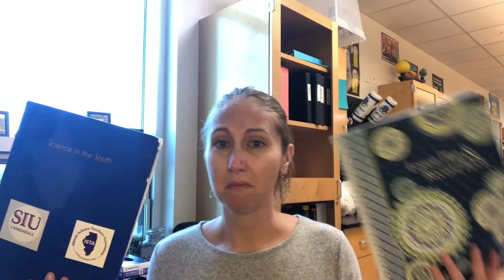Model Plate Boundaries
Inspiration and directions for students creating plate boundary models with items from their homes!